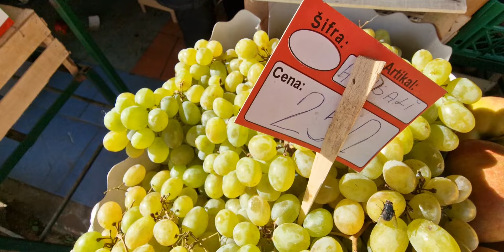Valjevska pijaca- nedelja 19 novembar 2023. Dejan Cupa Art